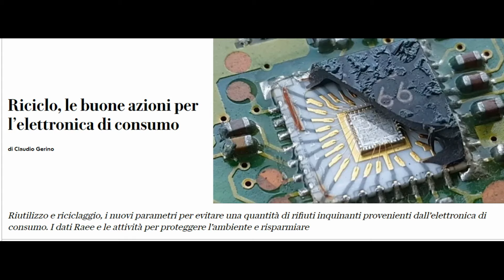mitsubishi kirigamine 8 flash error compressor